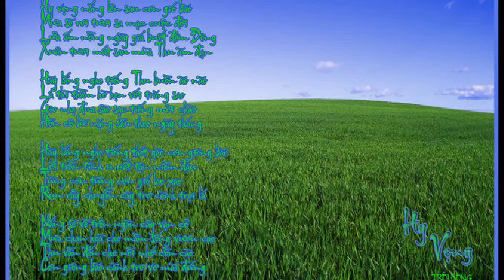Nho Nguoi Da Quen 3 - Alonetkt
Ver:1
Sau bao nhiều ngày tháng thật sự anh đã quên đc em
Nhưng lại nhớ sau khi thấy 1 tấm hình trên facebook
Ừ thì tình cảm anh dành cho em không phải là 1 chút
Mà tại sao khi quên thì lun tìm kiếm 1 cái j đó
Tìm kiếm 1 thứ mà anh thật sự là không có
Bây giờ anh đang đứng đó nhớ về người con gái đó
Tinh cảm anh dành cho em thật là rất là có
Thật sự thì bài này anh không muốn viết đâu
Chỉ là cảm xúc dâng trào ở trong đầu cho anh viết ra thành câu
Sau bài này anh sẽ gửi hết tất cả các bài viết về em
Để không còn những thứ mà anh thật sự không diễn tả được
Lời bài anh viết sau lời beat thì lúc nào cũng đi trước
Và anh vẫn sẽ mãi là người con trai luôn đứng phía sau
Phía sau một người con gái mà thật sự là không có yêu thương anh đâu
Lời bài này anh viết có đúng không em?
Hook:
Bao nhiêu người trên thế gian anh không yêu ai
Anh chỉ yêu mình em điều đó đâu có sai
Anh đã cố gắng tìm lại những ký ức
Mà lúc trước anh đã nhẫn tâm đem đi vức
Trong lòng anh không quên được em
Và chỉ mãi yêu mình em đó là sự thực
Anh đã thử tìm một người thay thế
Nhưng điều đó thật sự là không thể

Ver2:
Anh muốn ôm siết chặt em trong vòng tay nhưng lại không thể
Mà anh chỉ biết xem những tấm hình của em trên facebook
Một tấm hình mà một ngày không biết anh xem bao nhiều lần
Thật sự là anh rất là cần
Cần có một vòng tay đó chính em bên cạnh anh
Ver này thì anh không cần vần câu đâu
Và cũng đáng lẽ ra không có cái bài này đâu
Chỉ là thấy được những tấm hình của em thì nổi nhớ
Khiến anh phải viết ra bài theo vần thơ
Cảm xúc và tình cảm của anh dành cho em đó
Vẫn cứ như thế đó không hề thay đổi
Nếu hỏi tại sao anh yêu thì anh chỉ biết nói
Chắc có lẽ là do định mệnh khiến anh phải thương nhớ em
Chứ anh thật sự không biết lý do tại sao yêu nữa
Tình cảm của anh dành cho em vẫn như ngày xưa
Vậy là bài này đc viết ra thêm một lần nữa